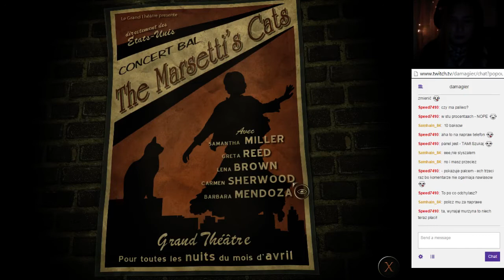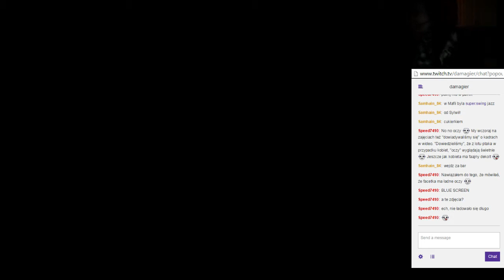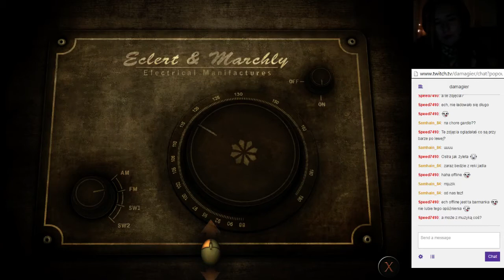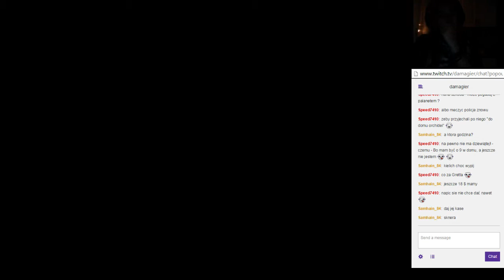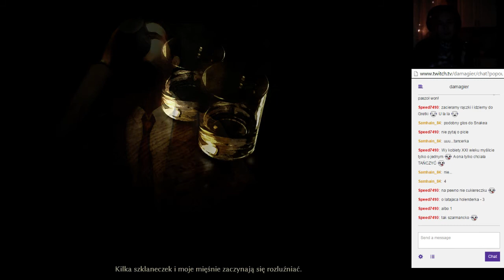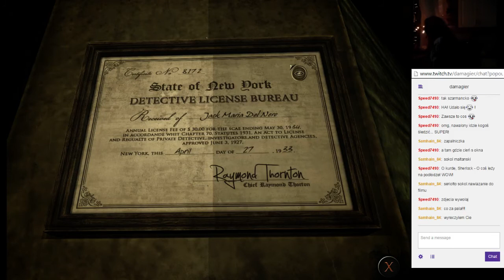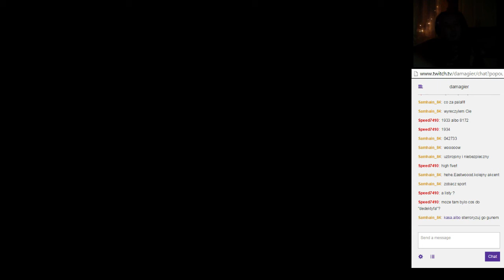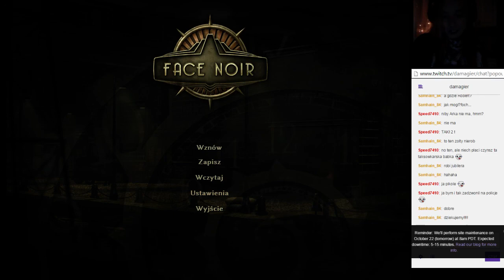Face Noir PL - gameplay part 2